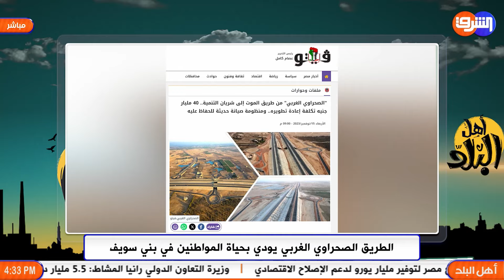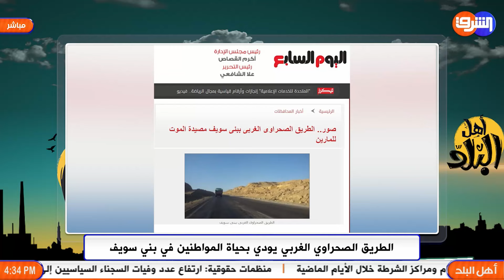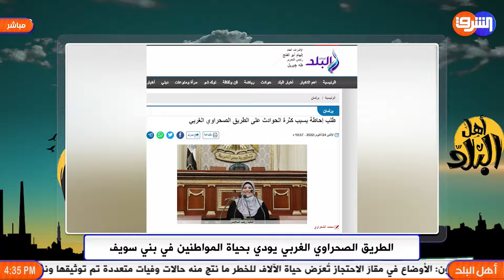الطريق الصحراوي الغربي يحصد أرواح المواطنين ويفضح فشل وزير النقل